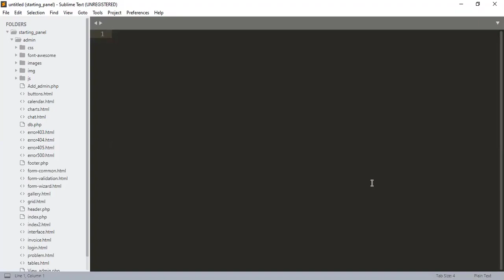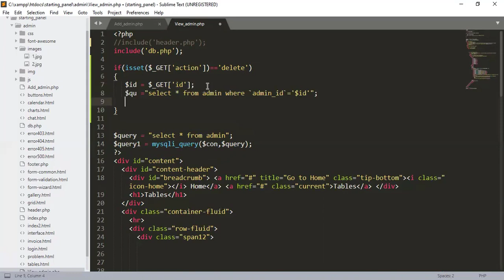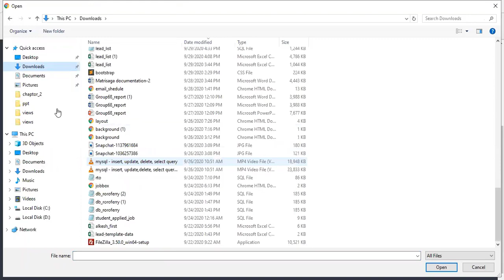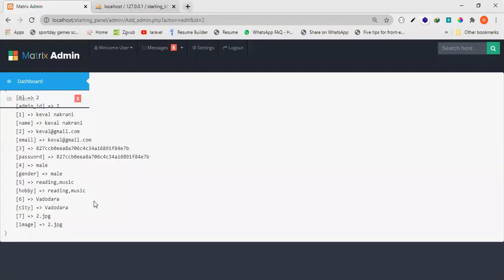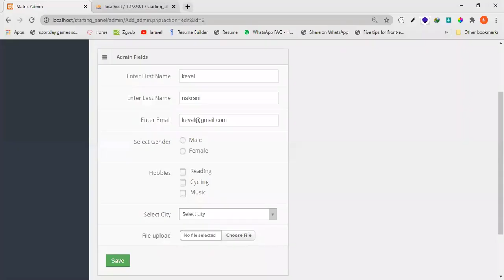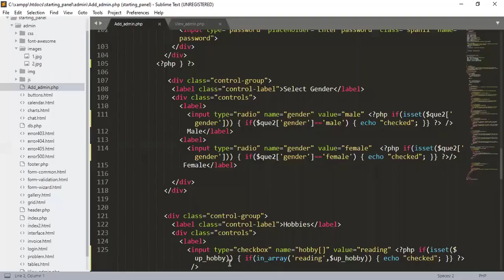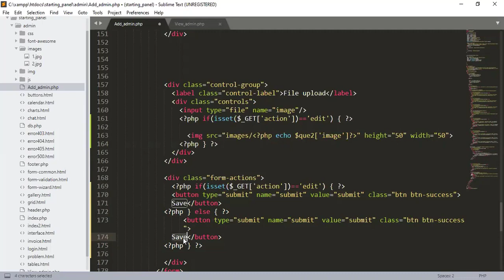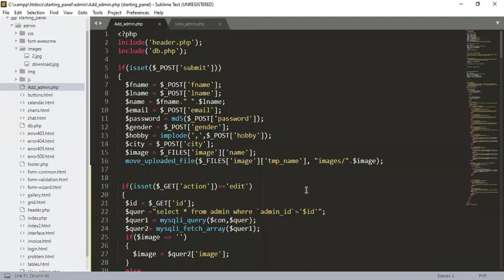admin panel delete and update record Part 25